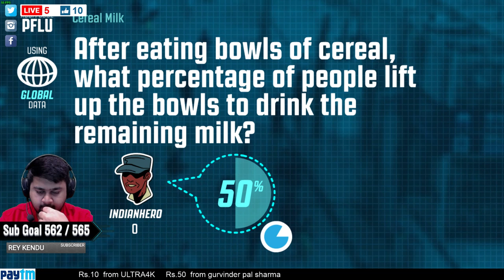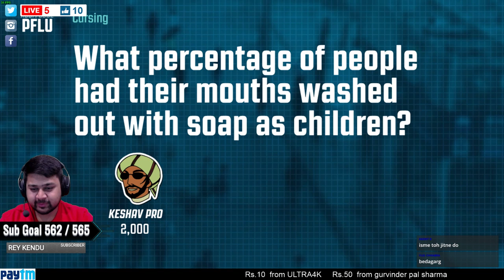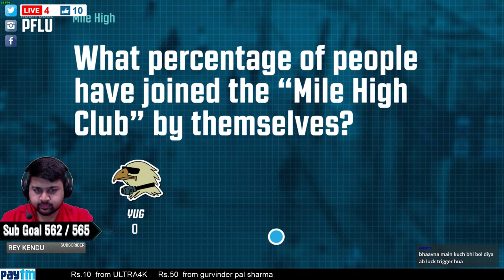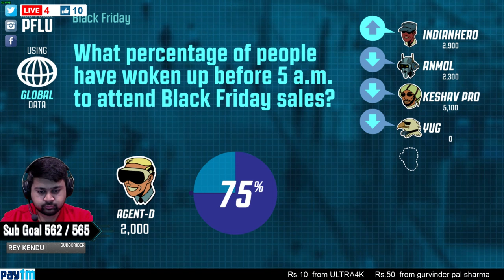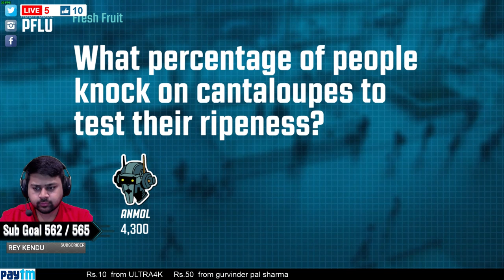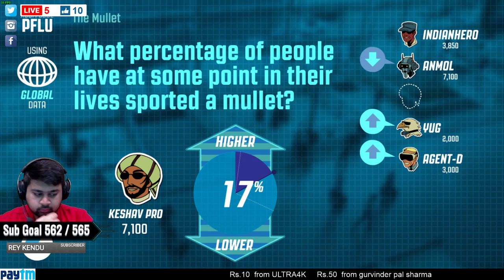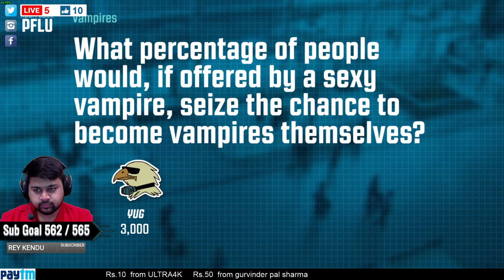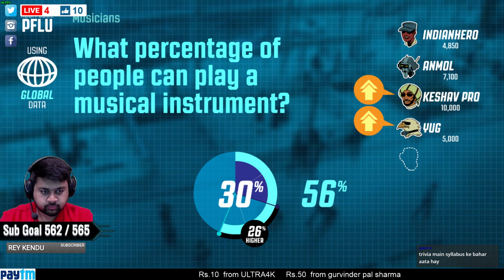[LIVE] #4 Fun Stream • Playerunknown's Battlegrounds INDIANHERO007 OLD [ARCHIVE]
Share & watch the stream with your friends.
Do Say "Hi. " in chats.

chat bots are active have fun -  !like, !hi , !shakti , !rank , !flipshakti & more ;)

  ◉ PSN • IndianHero007
  ◉ Blizzard • IndianHero00
  ◉ Origin • IndianHero007
  ◉ GooglePlay • xINDIANHERO007x

▼▼Setup Station▼▼
  ◉ Gaming • PS4 & PC
  ◉ Monitor • 2xBenQ Zowie 2455
  ◉ CPU • R7 1700x 8-Core OC “Liquid Cooled”
  ◉ GPU • AMD Radeon RX580 4GB OC
  ◉ RAM • G.Skills 32Gb RGB 3200mhz
  ◉ HDD • 2xFireCuda RAID0 Config